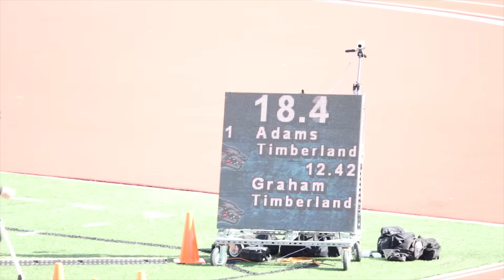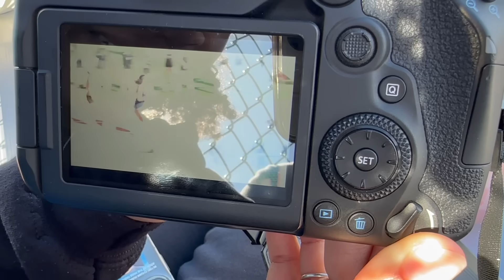TRACK VLOG || ALEXA'S 1ST OUTDOOR MEET || OPEN 100 METER DASH || YELLE ADAMS